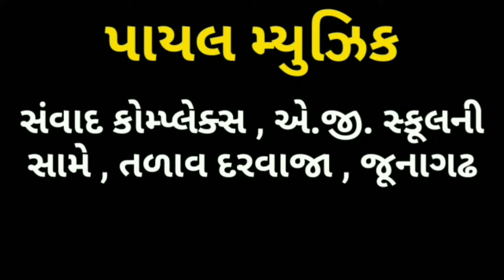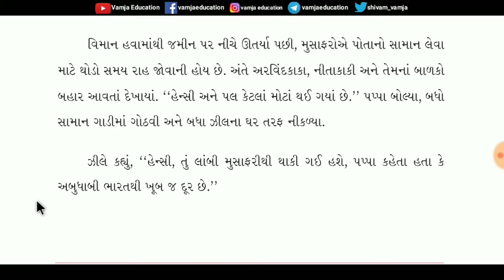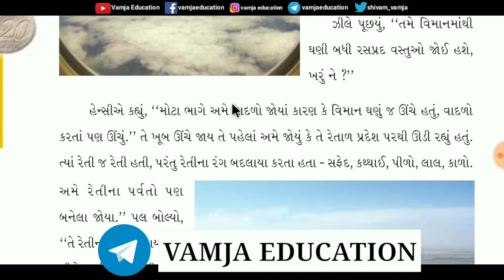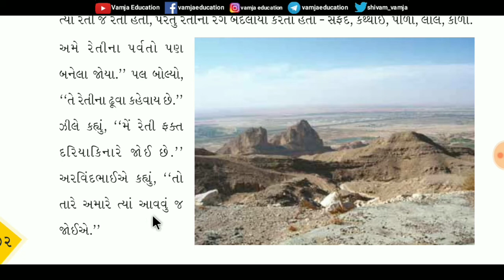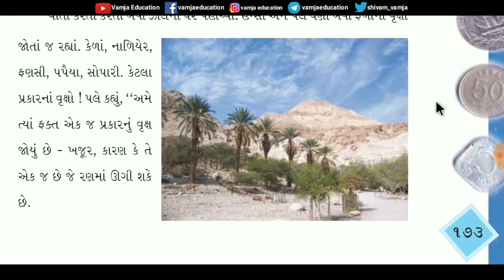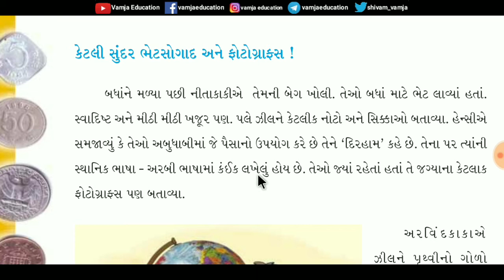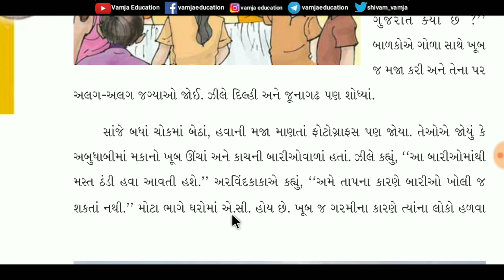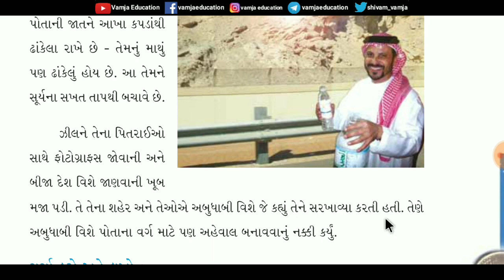std 4 aaspaas chapter 23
Your Query -
1) standard 4 aaspas
2) std 4 aaspas
3) ધોરણ ૪ આસપાસ
4) Std 4 aaspaas ch 23
5) tat,tetexam
6) new ncert course
7) gseb
8) Std 4 paryavaran ch 23
9) Std 4 aaspaas sem 2
10) Std 4 sem 2
11) દેશ-પરદેશ
12) desh-pardesh